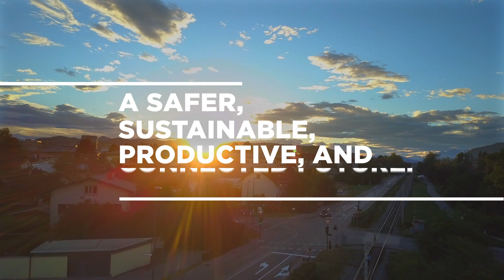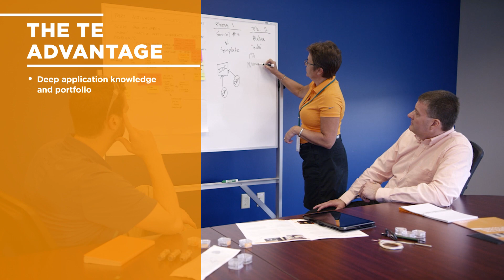TE's Solutions for Automation Sensors - Advanced Sensors Connectivity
TE Connectivity’s industrial automation sensors support all aspects of your production process and leading industry trends such as sensor miniaturization. From board-to-board connectors, I/O and Ethernet connectors, and relays, TE components give you major competitive advantages, including the opportunity to tap into our deep application knowledge and portfolio, in-region design and engineering expertise, and cost savings.

TE Connectivity is a $16.3 billion global industrial technology leader creating a safer, sustainable, productive, and connected future. Our broad range of connectivity and connector solutions, proven in the harshest environments, enable advancements in transportation, industrial applications, medical technology, energy, data communications, and the home. With approximately 90,000 employees, including more than 8,000 engineers, working alongside customers in approximately 140 countries, TE ensures that EVERY CONNECTION COUNTS.